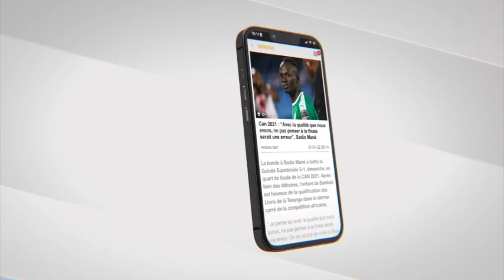Asepex: Le message d'adieu du Dr Malick Diop